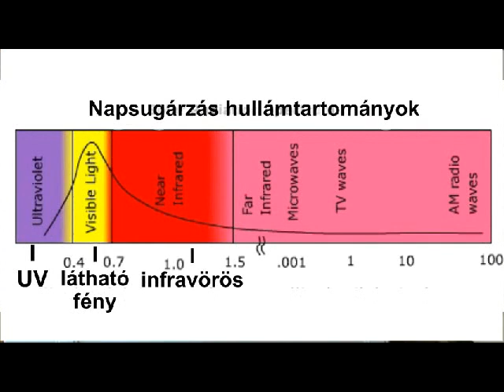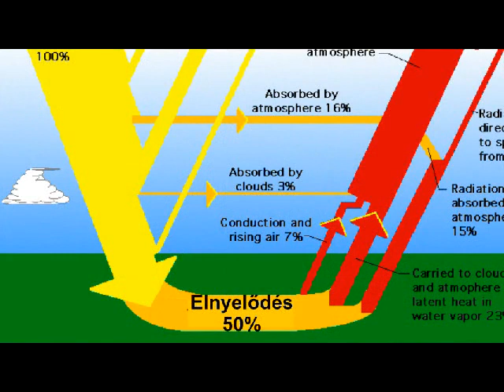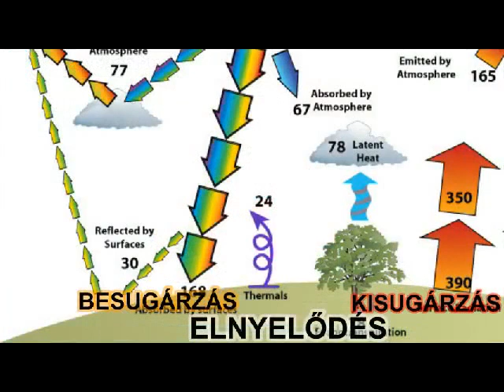A levegő felmelegedése: A felmelegedés folyamata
A levegő felmelegedése